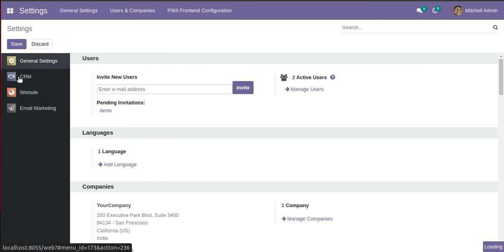Corpomate Theme - Toggle Zoom Odoo